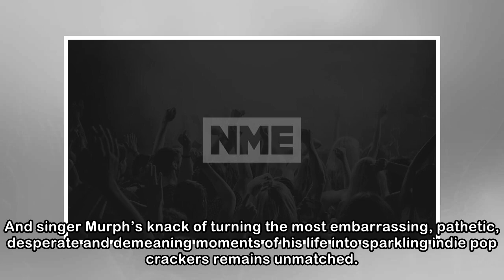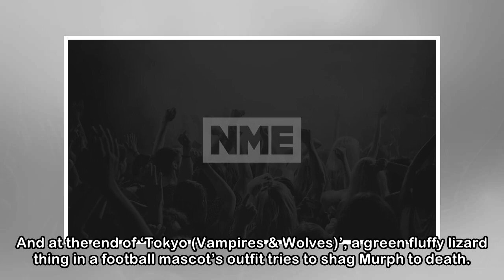The Wombats Live At Alexandra Palace March 2018 - Live Review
From the instant the sleepy CGI wombat on the stage-wide screen blinks open its eyes and the first of a thousand synthpop sizzlers strikes up, it’s such sheer Wombamonium that you wish they’d called t...